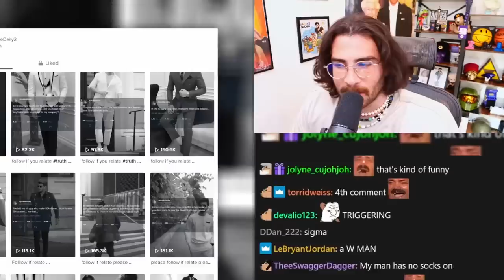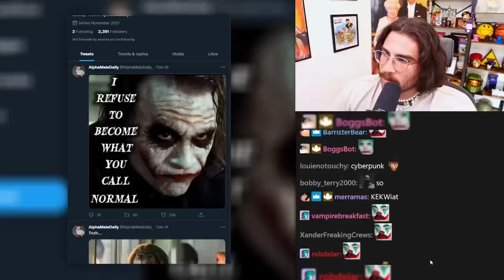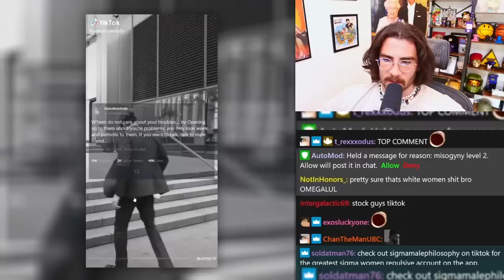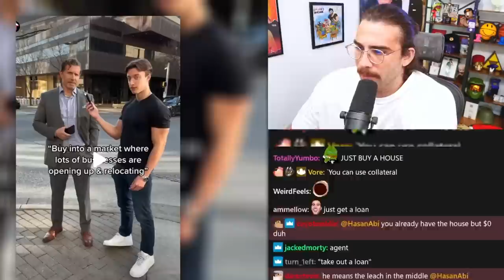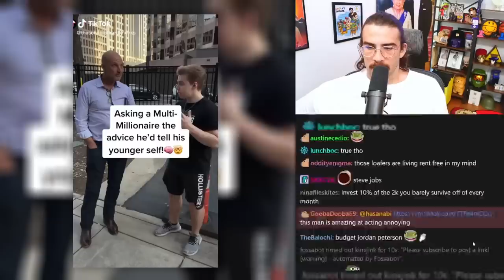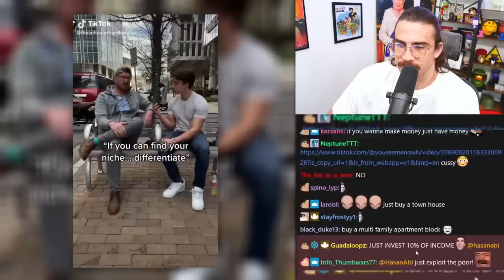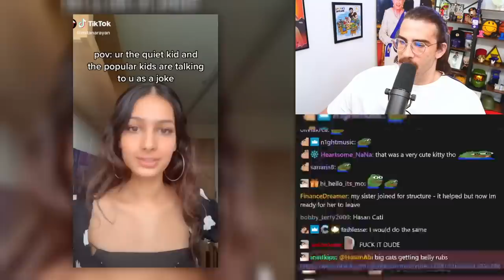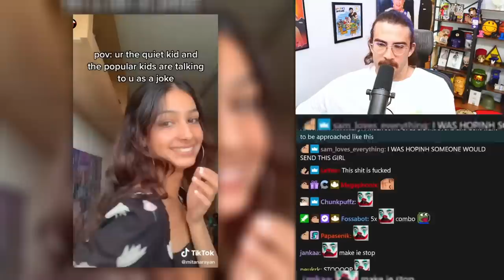"Alpha Male" TikTok is WEIRD